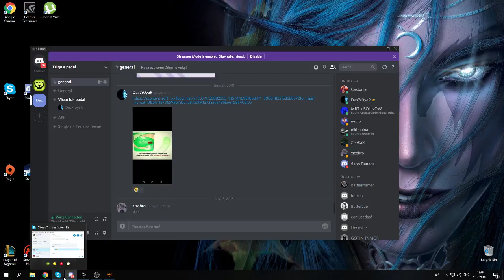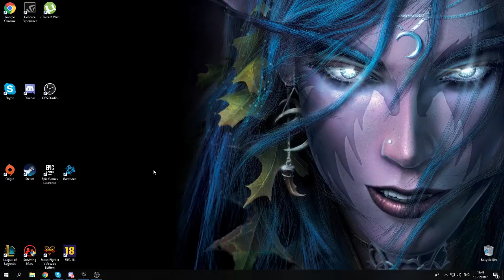Noob playing games!